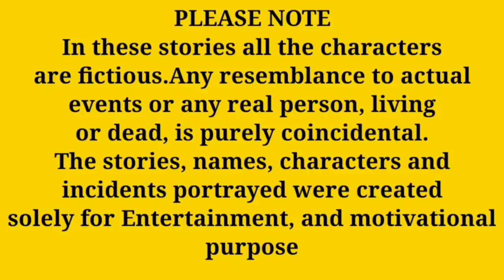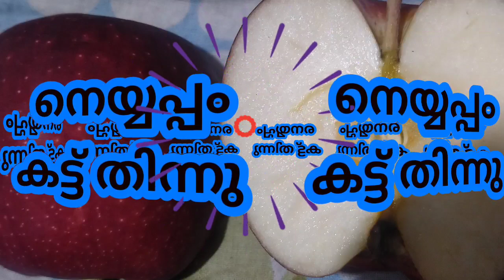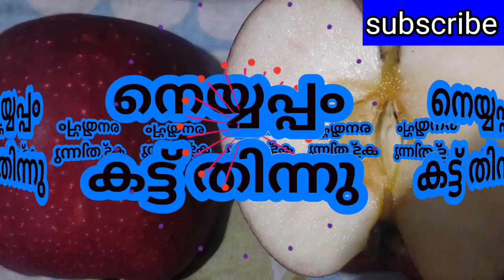പൂക്കാവനം...| life story || bedtime stories || motivational malayalam story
Welcome to the world of stories
Heart touching & Lesson Learned  motivational stories

story & voice : Remya Ramesh
editing : Remya

motivational story
malayalam story
motivational video

solely for Entertainment, and motivational purpose